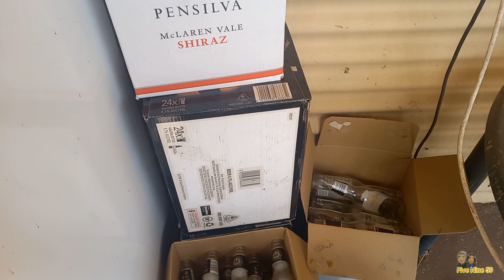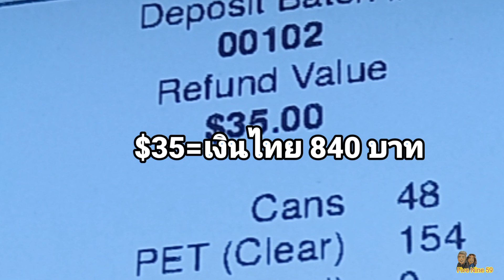จัดการขยะ!! ของคนออสเตรเลีย ทันสมัย!ทั้งขายและแจก Share supplies/เมียฝรั่งขายขวด